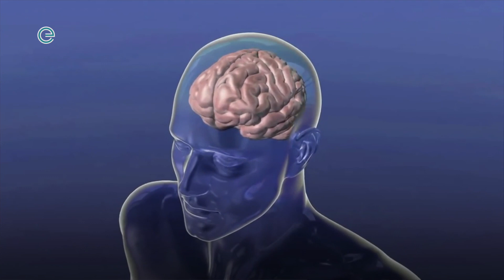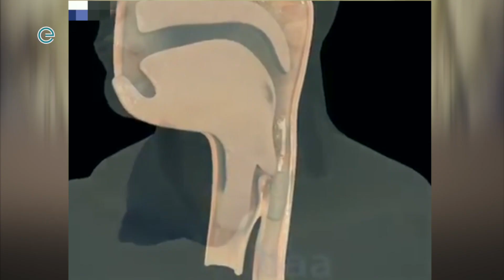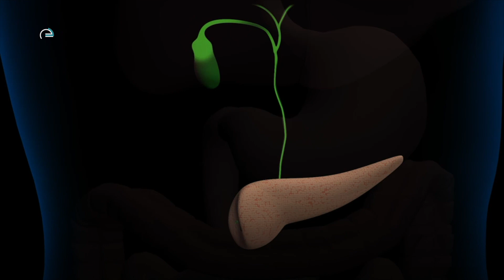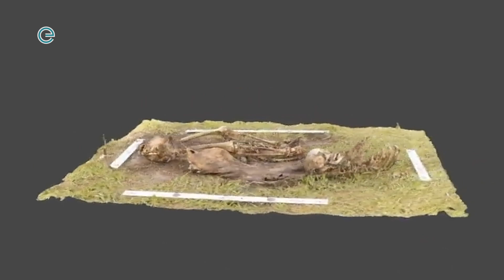جەستەی مرۆڤ پاش 100 ساڵ دوای مردن چی بەسەردێت